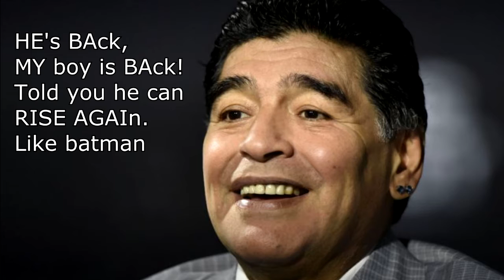Maradona meme HIGH JOY #175 Nigeria Argentina 1-2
Maradona meme #175 Nigeria Argentina 1-2
high joy
World cup memes